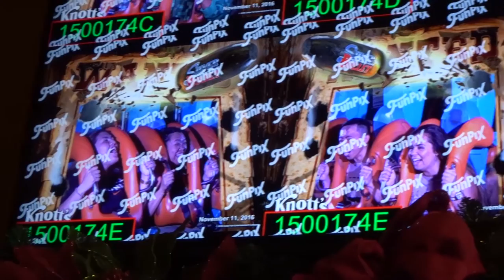I LOST TO A KID | Knotts Berry Farm 2016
◆┄Follow me on other parts of the internet!┄◆

Video Editing Software I use: Adobe Premiere

BEST BEGINNER VLOGGING CAMERA

HI! My name is Ken-Andrew and  I started this vlogging channel as a way to track my life. I am currently living in my hometown of San Diego! My ultimate goal is to find happiness. Come along as you experience a change for the better. I focus on my mental and physical health. Lots of food, talks, and good vibes!